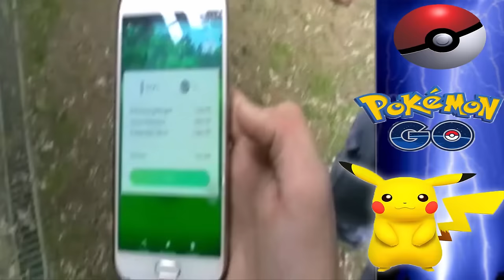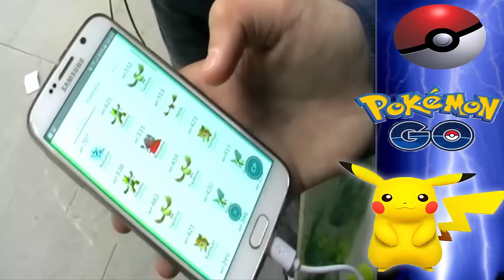Lets Play Pokemon Go in Hamburg # 2 | DEUTSCH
Let's Play Pokemon Go in deutsch.
nächstes mal hab ich hoffentlich meine GoPro wieder am Start, dann wird die Qualität wieder besser ;)

Intro vom